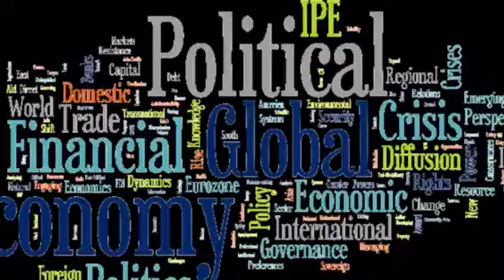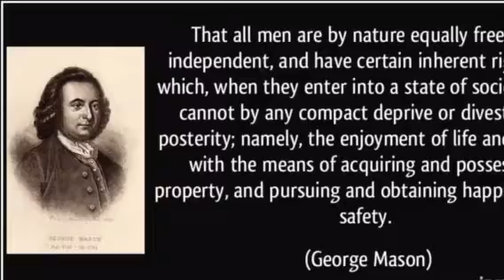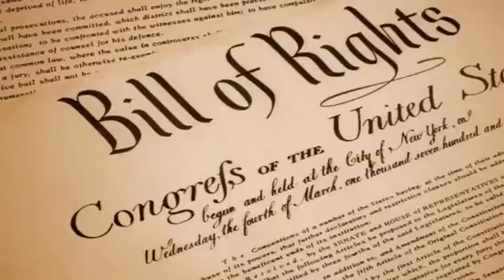George Mason's Life In Under 5 minutes